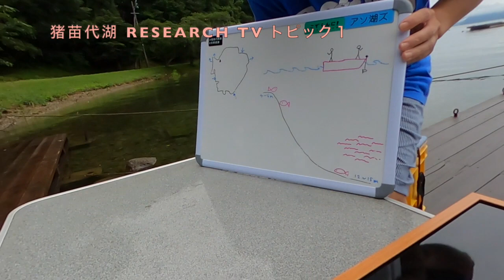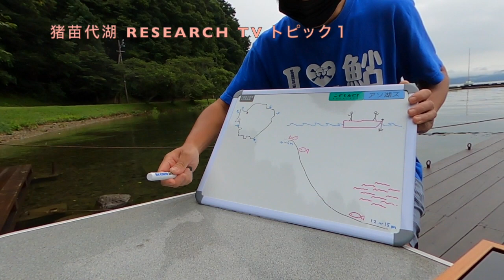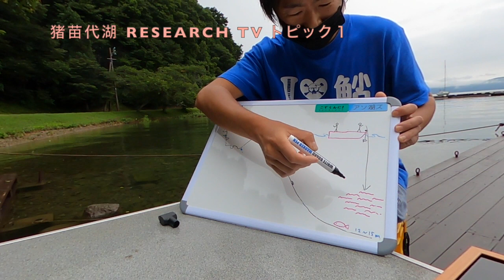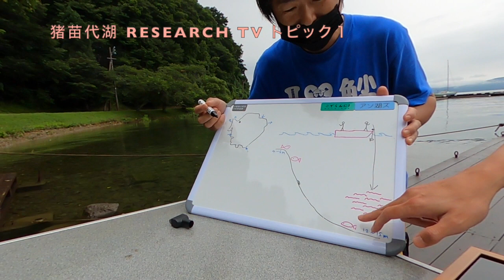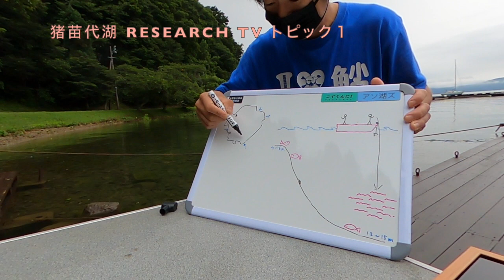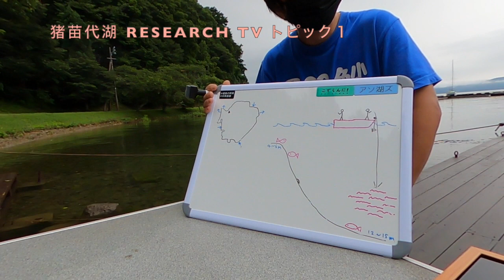猪苗代湖リサーチTV(INAWASHIROKO RESEARCH TV) 令和2年8月8日放送 天候不安定夏突入？猪苗代湖大増水！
猪苗代湖での釣りに詳し、アソ湖ズズ長さんと私フクシマが、今の猪苗代湖についてお話しする番組です。